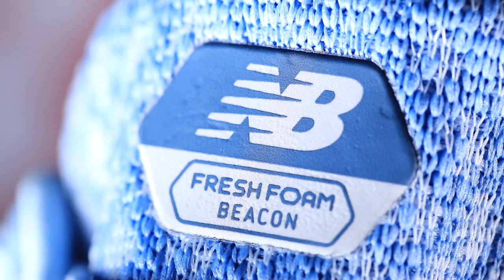Plantar Fasciitis Running Injury | Revisiting Lessons Learned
Plantar fasciitis running injuries is one of the worst out there in the book of running injuries. I would take a stress reaction any day over a tough bout with plantar fasciitis. Plantar fasciitis can be relieved though through diligence in the stretching department. The entire kinetic chain is tight when plantar fasciitis pops up in someone's heel. And yes, the heel is the main location of plantar fasciitis pain. I do hope this vlog helps someone out there with overcoming their bout with plantar fasciitis heel pain. Certainly share your tips and stories for what has helped you overcome plantar fasciitis and this running injury, down in the comments.

• Nike: Wildhorse 5, Terra Kiger 5, Zoom Fly Flyknit, Vaporfly 4% Flyknit,

• Hoka

• Skechers

🔸My Shoe Size: 7.5 men's US sizing
🔸Mailing Address:

USA

Seek Beauty
Work Hard &